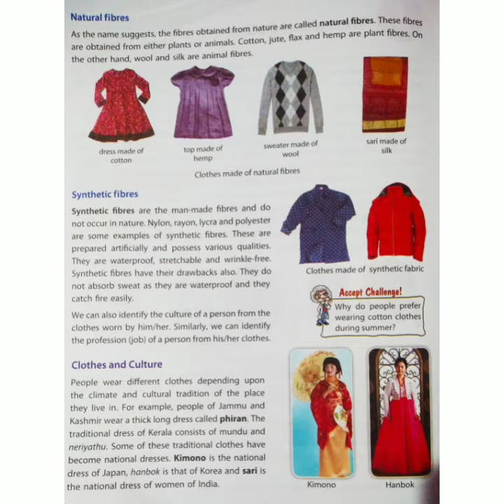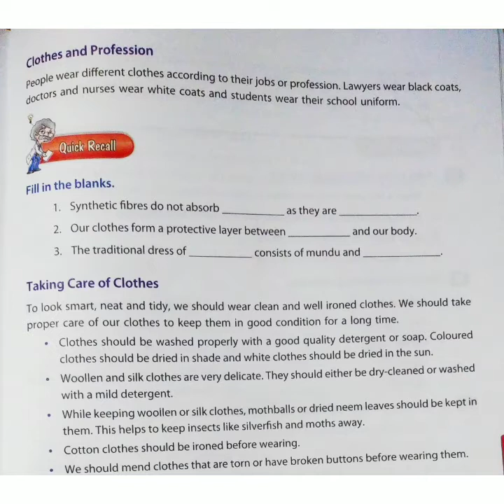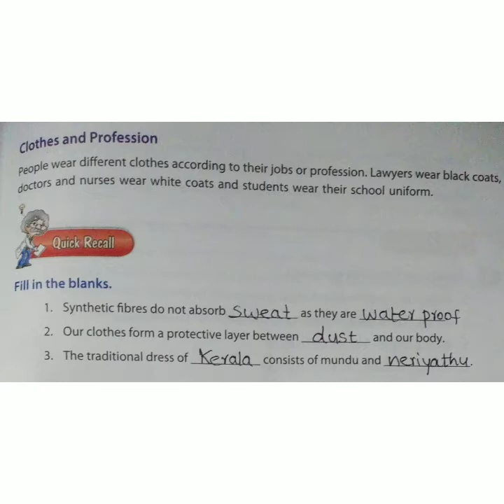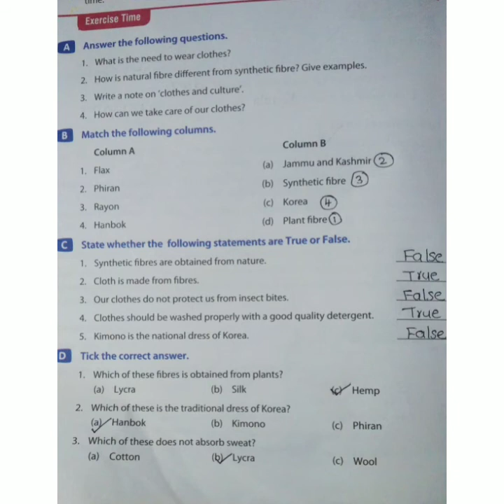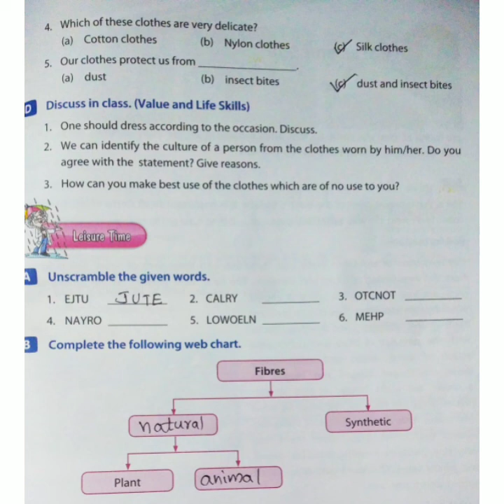More about clothes - class 4- part 2